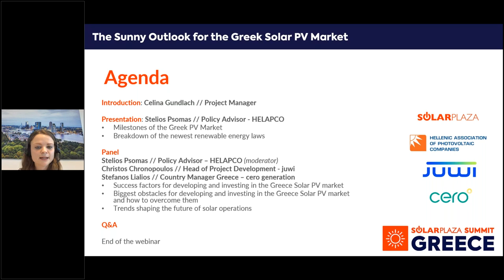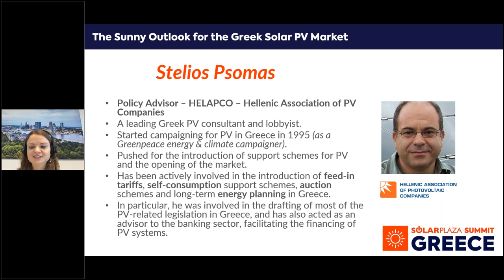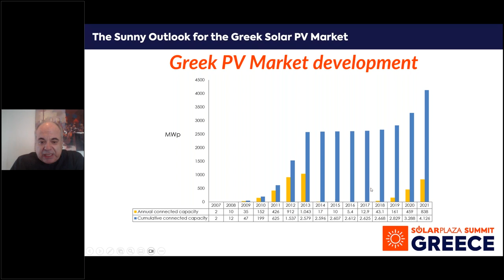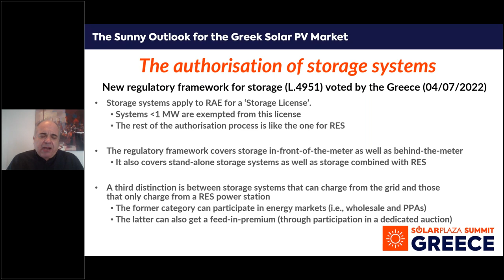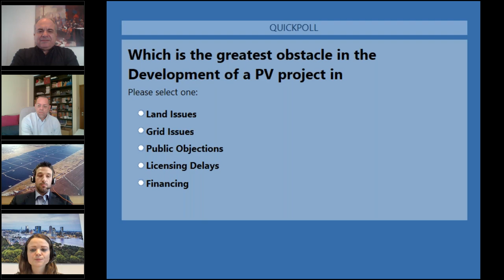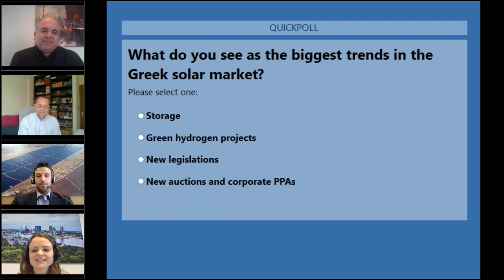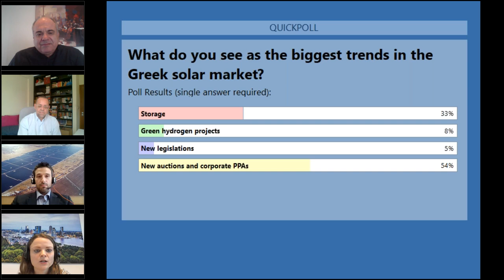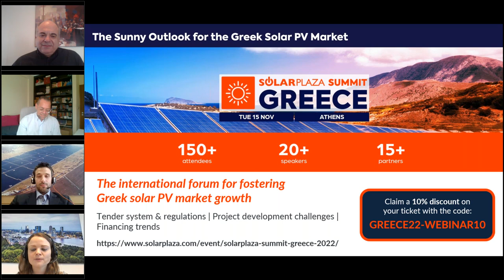The Sunny Outlook for the Greek Solar PV Market | Solarplaza Webinar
Solar PV is now the number one renewable energy source in Greece! Topping off this milestone, the Greek government just passed a new law passed this summer that should push renewables even further. These developments are making the forecasts for Greek solar PV look very sunny! Still, a few clouds remain on the horizon, such as grid connection issues and the low starting bid levels in the most recent RES auction.

Tune in to our Greece solar PV webinar to gain the latest insights into the successful investment in and development of solar projects in Greece that deliver on their promise in the long term. With a specific focus on the drivers and obstacles for investing and developing in Greece's current business climate, and the sharing of best practices from nearly 5 GW of operational projects, this webinar will provide you with practical and actionable pointers to build and grow your portfolio.

Some of the major talking points:

🔹 Breakdown of the new renewable energy law passed the past summer
🔹 Key drivers for accelerating the development of PV projects
🔹 Obstacles along the way and how to overcome them
🔹 Success factors for investing in and developing solar plants
🔹 Trends shaping the future of solar operations

🔗 Links